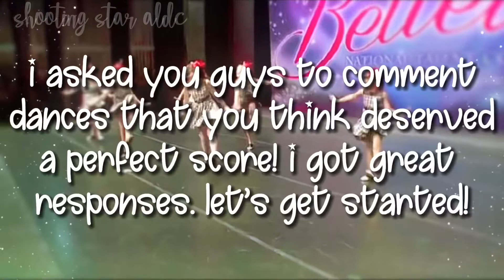🎊 Dances that YOU GUYS think deserved a PERFECT Score! // shooting star aldc ♡︎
♡´･ᴗ･`♡ 𝘰𝘱𝘦𝘯 𝘮𝘦! ♡´･ᴗ･`♡

𝘕𝘦𝘹𝘵 𝘷𝘪𝘥𝘦𝘰：𝘗𝘭𝘢𝘯𝘯𝘪𝘯𝘨 𝘵𝘰 𝘣𝘦 𝘢 𝘤𝘰𝘭𝘭𝘢𝘣 𝘸𝘪𝘵𝘩 𝘢𝘯𝘰𝘵𝘩𝘦𝘳 𝘢𝘮𝘢𝘻𝘪𝘯𝘨 𝘤𝘩𝘢𝘯𝘯𝘦𝘭 𝘣𝘶𝘵 𝘪𝘥𝘬！

sʜᴏᴏᴛɪɴɢ sᴛᴀʀ ᴀʟᴅᴄ’s ᴅᴇsᴄʀɪᴘᴛɪᴏɴ ʙᴏx - ✩✩

𝘥𝘢𝘯𝘤𝘦 𝘰𝘧 𝘵𝘩𝘦 𝘥𝘢𝘺－  － 𝘋𝘪𝘢𝘳𝘺 𝘰𝘧 𝘈𝘯𝘯𝘦 𝘍𝘳𝘢𝘯𝘬－𝘉𝘳𝘰𝘰𝘬𝘦 𝘏𝘺𝘭𝘢𝘯𝘥

📝𝘷𝘪𝘥𝘦𝘰 𝘴𝘤𝘩𝘦𝘥𝘶𝘭𝘦－𝘐 𝘶𝘴𝘶𝘢𝘭𝘭𝘺 𝘱𝘰𝘴𝘵 𝘵𝘸𝘪𝘤𝘦 𝘢 𝘸𝘦𝘦k．𝘉𝘶𝘵 𝘴𝘰𝘮𝘦𝘵𝘪𝘮𝘦𝘴 𝘐’𝘮 𝘳𝘦𝘢𝘭𝘭𝘺𝘺𝘺 𝘣𝘶𝘴𝘺 𝘴𝘰 𝘪𝘧 𝘪 𝘥𝘰𝘯'𝘵 𝘱𝘰𝘴𝘵 𝘪 𝘸𝘪𝘭𝘭 𝘮𝘢𝘬𝘦 𝘪𝘵 𝘶𝘱!

✩ 𝘐 𝘮𝘢𝘬𝘦 𝘋𝘢𝘯𝘤𝘦 𝘔𝘰𝘮𝘴 𝘤𝘰𝘯𝘵𝘦𝘯𝘵！
𝘞𝘩𝘢𝘵 𝘪𝘴 “𝘋𝘢𝘯𝘤𝘦 𝘔𝘰𝘮𝘴“
𝘢－ 𝘋𝘢𝘯𝘤𝘦 𝘔𝘰𝘮𝘴 𝘪𝘴 𝘢 𝘳𝘦𝘢𝘭𝘪𝘵𝘺 𝘛𝘝 𝘴𝘩𝘰𝘸 𝘵𝘩𝘢𝘵 𝘴𝘩𝘰𝘸𝘤𝘢𝘴𝘦𝘴 𝘢 𝘨𝘳𝘰𝘶𝘱 𝘰𝘧 𝘺𝘰𝘶𝘯𝘨 𝘥𝘢𝘯𝘤𝘦𝘳𝘴 𝘸𝘩𝘰 𝘨𝘰 𝘵𝘰 𝘥𝘪𝘧𝘧𝘦𝘳𝘦𝘯𝘵 𝘤𝘰𝘮𝘱𝘦𝘵𝘪𝘵𝘪𝘰𝘯𝘴 𝘦𝘷𝘦𝘳𝘺 𝘸𝘦𝘦𝘬𝘦𝘯𝘥 𝘢𝘯𝘥 𝘤𝘰𝘮𝘱𝘦𝘵𝘦 𝘢𝘨𝘢𝘪𝘯𝘴𝘵 𝘰𝘵𝘩𝘦𝘳 𝘴𝘵𝘶𝘥𝘪𝘰𝘴．✩

𝘊𝘳𝘦𝘥𝘪𝘵𝘴．💞
✰/ 𝘪𝘯𝘵𝘳𝘰－𝘮𝘢𝘯𝘨𝘰 𝘮𝘢𝘯𝘪𝘢 𝘢𝘭𝘥𝘤
✰/ 𝘰𝘶𝘵𝘳𝘰－𝘯𝘦𝘸 𝘰𝘯𝘦 𝘤𝘰𝘮𝘪𝘯𝘨 𝘴𝘰𝘰𝘯
✰/ 𝘱𝘧𝘱 𝘢𝘯𝘥 𝘣𝘢𝘯𝘯𝘦𝘳－𝘮𝘢𝘥𝘦 𝘣𝘺 𝘮𝘦
✰/ 𝘤𝘩𝘢𝘯𝘯𝘦𝘭 𝘵𝘳𝘢𝘪𝘭𝘦𝘳－ 𝘤𝘰𝘮𝘪𝘯𝘨 𝘴𝘰𝘰𝘯

 𝘢𝘳𝘦 𝘺𝘰𝘶𝘳 𝘳𝘦𝘲𝘶𝘦𝘴𝘵𝘴 𝘰𝘱𝘦𝘯？
 𝘤𝘶𝘳𝘳𝘦𝘯𝘵𝘭𝘺 𝘺𝘦𝘴
 𝘸𝘩𝘢𝘵 𝘥𝘰 𝘺𝘰𝘶 𝘦𝘥𝘪𝘵 𝘸𝘪𝘵𝘩？
 𝘤𝘢𝘱𝘤𝘶𝘵，𝘷𝘯，𝘢𝘯𝘥 𝘢𝘭𝘪𝘨𝘩𝘵 𝘮𝘰𝘵𝘪𝘰𝘯．

- － － － 𝘢𝘣𝘰𝘶𝘵 𝘮𝘦 － － － －
(☞ ͡° ͜ʖ ͡°)☞ ✩ 𝘯𝘢𝘮𝘦－ 𝘉𝘳𝘰𝘰𝘬𝘦
(☞ ͡° ͜ʖ ͡°)☞ ✩ 𝘢𝘨𝘦－ 13－16
(☞ ͡° ͜ʖ ͡°)☞ ✩ 𝘻𝘰𝘥𝘪𝘢𝘤 𝘴𝘪𝘨𝘯－ 𝘢𝘳𝘪𝘦𝘴
(☞ ͡° ͜ʖ ͡°)☞ ✩ 𝘩𝘰𝘣𝘣𝘪𝘦𝘴： 𝘤𝘰𝘮𝘱𝘦𝘵𝘪𝘵𝘪𝘷𝘦 𝘥𝘢𝘯𝘤𝘦，𝘳𝘰𝘭𝘭𝘦𝘳 𝘴𝘬𝘢𝘵𝘪𝘯𝘨，𝘸𝘳𝘪𝘵𝘪𝘯𝘨，𝘴𝘰𝘤𝘤𝘦𝘳，𝘢𝘯𝘥 𝘵𝘩𝘦𝘢𝘵𝘳𝘦！
(☞ ͡° ͜ʖ ͡°)☞ ✩ 𝘧𝘢𝘷𝘰𝘳𝘪𝘵𝘦 𝘴𝘵𝘺𝘭𝘦𝘴 𝘰𝘧 𝘥𝘢𝘯𝘤𝘦－ 𝘤𝘰𝘯𝘵𝘦𝘮𝘱𝘰𝘳𝘢𝘳𝘺，𝘫𝘢𝘻𝘻，𝘢𝘯𝘥 𝘵𝘢𝘱！
(☞ ͡° ͜ʖ ͡°)☞ ✩ 𝘧𝘢𝘷𝘰𝘳𝘪𝘵𝘦 𝘢𝘳𝘵𝘪𝘴𝘵 𝘢𝘯𝘥 𝘴𝘰𝘯𝘨𝘴－ 𝘧𝘢𝘷𝘰𝘳𝘪𝘵𝘦 𝘢𝘳𝘵𝘪𝘴𝘵 𝘪𝘴 𝘔𝘦𝘭𝘢𝘯𝘪𝘦 𝘔𝘢𝘳𝘵𝘪𝘯𝘦𝘻．𝘍𝘢𝘷𝘰𝘳𝘪𝘵𝘦 𝘴𝘰𝘯𝘨𝘴 𝘢𝘳𝘦: 𝘚𝘰𝘢𝘱, 𝘗𝘢𝘤𝘪𝘧𝘺 𝘏𝘦𝘳, 𝘉𝘰𝘳𝘥𝘦𝘳𝘭𝘪𝘯𝘦, 𝘌𝘭𝘦𝘤𝘵𝘳𝘪𝘤 𝘓𝘰𝘷𝘦, 𝘎𝘭𝘢𝘮𝘰𝘳𝘰𝘶𝘴, 𝘢𝘯𝘥 𝘓𝘰𝘷𝘦 𝘢𝘯𝘥 𝘞𝘢𝘳.
(☞ ͡° ͜ʖ ͡°)☞ ✩ 𝘧𝘢𝘷𝘰𝘳𝘪𝘵𝘦 𝘴𝘩𝘰𝘸－ 𝘴𝘵𝘳𝘢𝘯𝘨𝘦𝘳 𝘵𝘩𝘪𝘯𝘨𝘴
(☞ ͡° ͜ʖ ͡°)☞ ✩ 𝘧𝘢𝘷𝘰𝘳𝘪𝘵𝘦 𝘥𝘢𝘯𝘤𝘦𝘳𝘴－𝘮𝘢𝘥𝘥𝘪𝘦，𝘬𝘦𝘯𝘻𝘪𝘦，𝘬𝘢𝘭𝘢𝘯𝘪，𝘯𝘪𝘢 𝘢𝘯𝘥 𝘢𝘴𝘪𝘢！

－－－－－－ 𝘧𝘢𝘷𝘰𝘳𝘪𝘵𝘦 𝘥𝘢𝘯𝘤𝘦𝘴 －－－－－
✩ 𝘚𝘚𝘚𝘈－𝘒𝘢𝘭𝘢𝘯𝘪 𝘚7
✩ 𝘉𝘳𝘰𝘬𝘦𝘯 𝘋𝘰𝘭𝘭𝘴－𝘚4 𝘎𝘳𝘰𝘶𝘱 𝘋𝘢𝘯𝘤𝘦
✩ 𝘉𝘭𝘢𝘤𝘬 𝘚𝘸𝘢𝘯－ 𝘚1 𝘥𝘶𝘦𝘵
✩ 𝘝𝘦𝘳𝘵𝘪𝘨𝘰－𝘔𝘢𝘥𝘥𝘪𝘦 𝘚5
✩ 𝘍𝘳𝘦𝘢𝘬𝘴𝘩𝘰𝘸－𝘚5 𝘎𝘳𝘰𝘶𝘱 𝘋𝘢𝘯𝘤𝘦
✩ 𝘉𝘰𝘭𝘭𝘺𝘸𝘰𝘰𝘥 ＆𝘝𝘪𝘯𝘦

𝘔𝘪𝘭𝘦𝘴𝘵𝘰𝘯𝘦𝘴！
𝘚𝘵𝘢𝘳𝘵𝘦𝘥 𝘮𝘺 𝘤𝘩𝘢𝘯𝘯𝘦𝘭 𝘰𝘯 𝘈𝘶𝘨𝘶𝘴𝘵 15𝘵𝘩 𝘰𝘧 2021!
𝘞𝘪𝘯𝘯𝘦𝘳 𝘰𝘧 𝘵𝘩𝘦 𝘚𝘯𝘢𝘱𝘱𝘦𝘳𝘻 𝘗𝘧𝘱 𝘊𝘰𝘮𝘱 𝘚1！
𝘖𝘯𝘦 𝘺𝘦𝘢𝘳！－ 𝘈𝘶𝘨𝘶𝘴𝘵 15，2022

𝘛𝘩𝘢𝘯𝘬 𝘺𝘰𝘶 𝘧𝘰𝘳 𝘳𝘦𝘢𝘥𝘪𝘯𝘨 𝘮𝘺 𝘥𝘦𝘴𝘤𝘳𝘪𝘱𝘵𝘪𝘰𝘯. 𝘚𝘦𝘦 𝘺𝘰𝘶 𝘧𝘰𝘳 𝘵𝘩𝘦 𝘯𝘦𝘹𝘵 𝘷𝘪𝘥𝘦𝘰！ 💫

－𝘉𝘳𝘰𝘰𝘬𝘦/ 𝘚𝘩𝘰𝘰𝘵𝘪𝘯𝘨 𝘚𝘵𝘢𝘳 𝘈𝘓𝘋𝘊 •